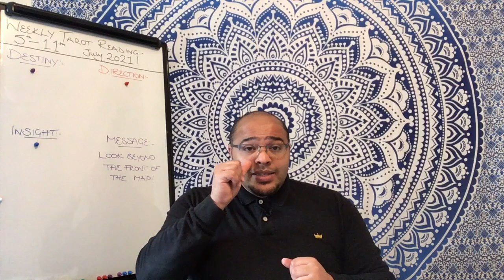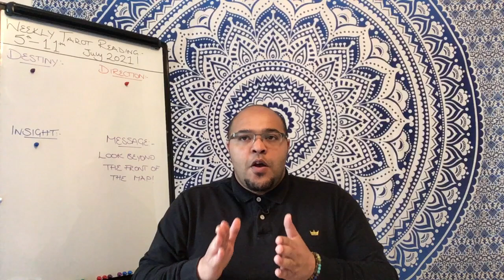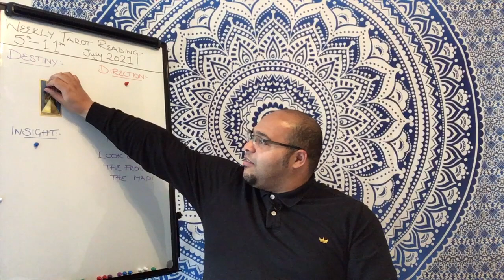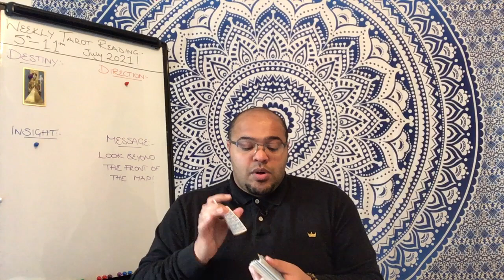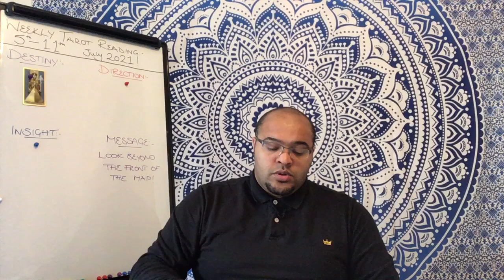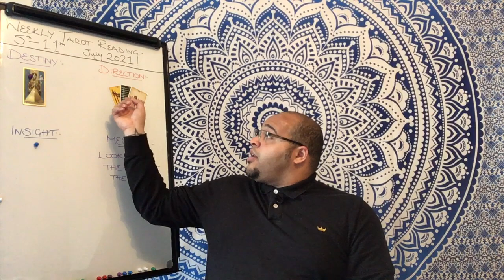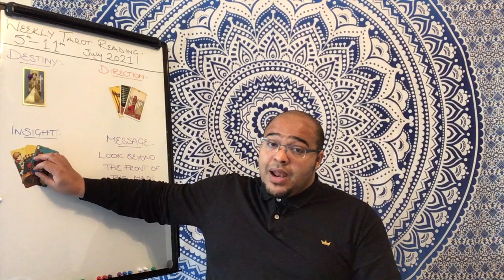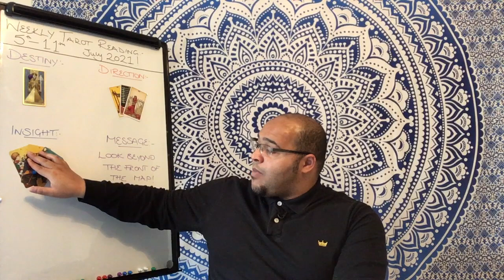Weekly General 5th July 2021|“Sometimes the B’ side has the 🔥!!”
The Weekly General Tarot reading is for all signs and will focus on the Destiny, Direction and Insight cards and will be influenced by the Weekly intuitive message.